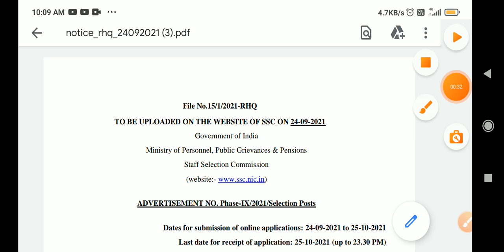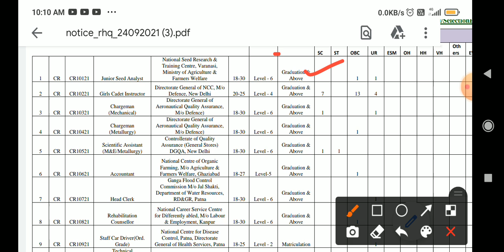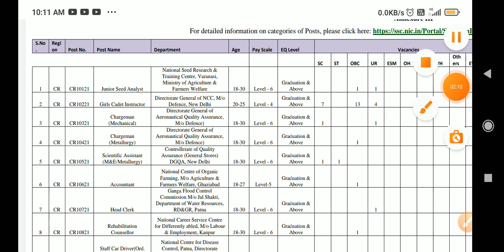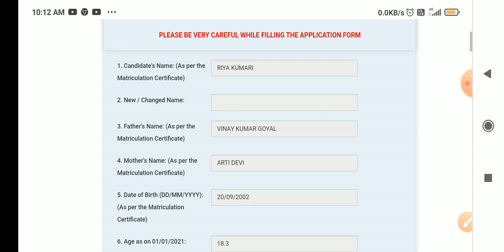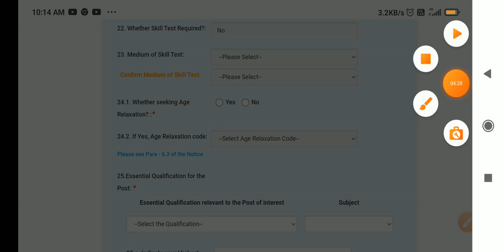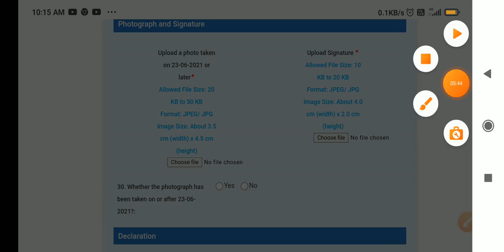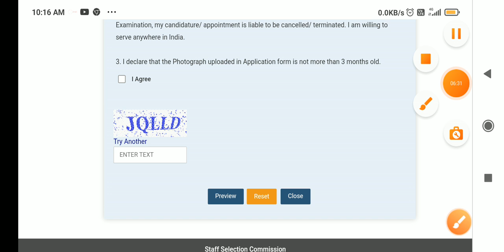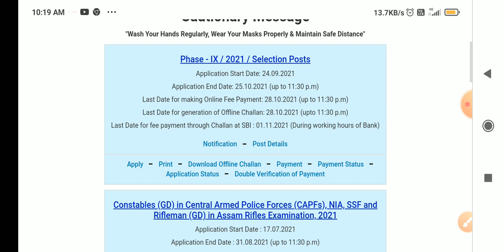SSC Phase 9 Online Form 2021 Kaise Bhare ¦ How to Fill SSC Phase 9 Form 2021 ¦ SSC Phase 9 Form 2021